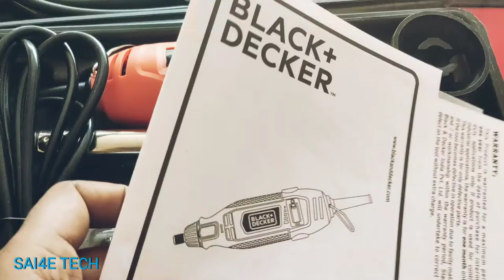BLACK & DECKER ROTARY TOOL FOR DIY GRINDING, POLISHING, ENGRAVING & CARVING DEMO AND FULL REVIEW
Black & Decker Rotary Tool Full review
This Tool is used For Grinding, Polishing, Engraving, Carving and cutting.
Very useful Tool.
Take Care while using Power Tools, Use Safety goggles.
For more Details Comment..
BLACK+DECKER RT18KA-IN 180W Electric Rotary Tool with 118 Piece Accessories Kit.